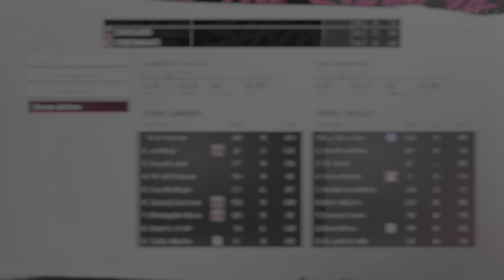MUST WIN SERIES! MLB The Show 24 | Road To The Show Gameplay 11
Watch as we take on the epic MLB The Show in this intense gameplay video. Get ready to see some amazing hits and jaw-dropping moments. Tune in now to find out! Let's knock it out of the park together! Thank you for your support and let's swing for the fences in this thrilling MLB The Show Road To The Show gameplay!